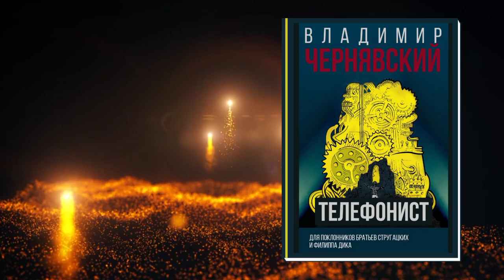Владимир Чернявский - Телефонист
Описание книги
Люди ищут «телефониста», когда скорбь по ушедшим близким становится невыносимой. Марк – телефонист. Его дар – находить в городских лабиринтах точку пробоя и соединять жизнь со смертью.Судьба Марка кардинально меняется, когда он знакомится с Еленой и ее маленькой дочкой, а вездесущие агенты Особой службы открывают на него охоту.

Возрастное ограничение:
16+
Дата выхода на Литрес:
17 апреля 2023
Последнее обновление:
2023
Объем:
253 стр. 6 иллюстраций
Правообладатель:
Автор